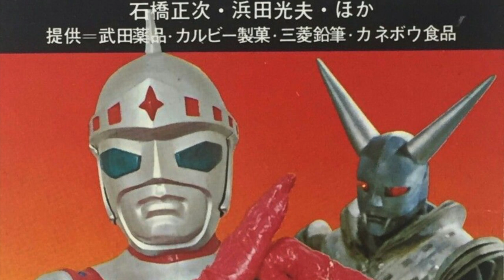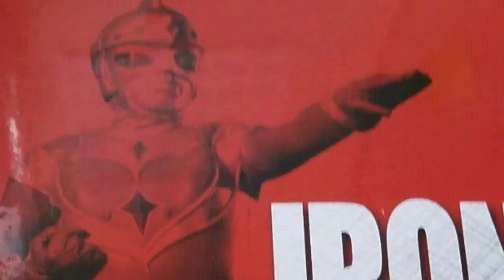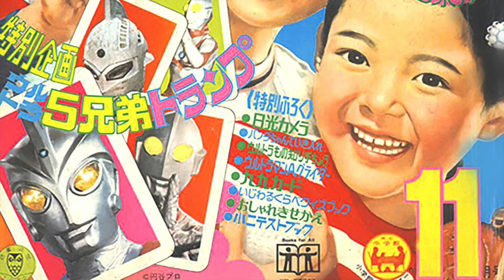Iron King - The history of this classic kyodai tokusatsu hero TV series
In this episode, we take a closer look at the 1972 TV series Iron King ( アイアンキング ).

To watch the 1985 broadcast that kicked off a strange urban legend in Japanese media that there is a final episode of Ultraman where he becomes the bad guy and destroys the city use this

This channel does not claim any right over any of the graphics, images, music used in this video.